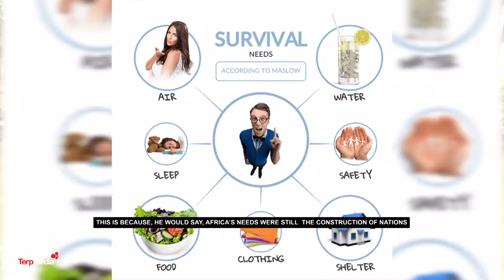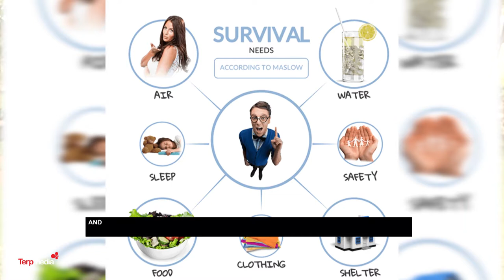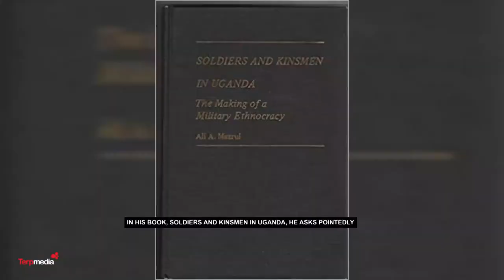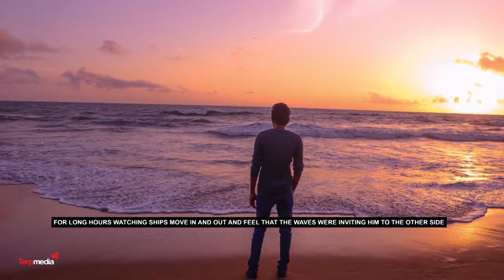Skills and Qualifications- continuation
Last week, we shared how class and status affected the skills of workers in Uganda. We continue our conclusion this week with new insights on how past leaders in Uganda have affected the quality of skills and qualifications in today's economy.